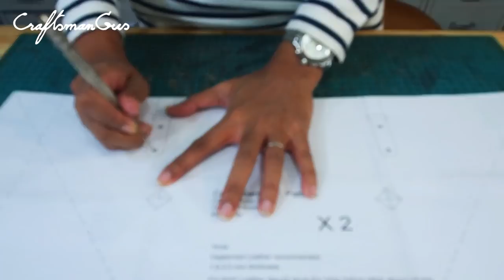Making Tote Bag : LeatherAddict EP20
Tote bag is easy n daily use. Put all stuff inside and that's it.
Pattern n stitching is simple to follow. Can be finish within 1 working day for newly practice craftsman.
pattern via link above Pattern on ETSY